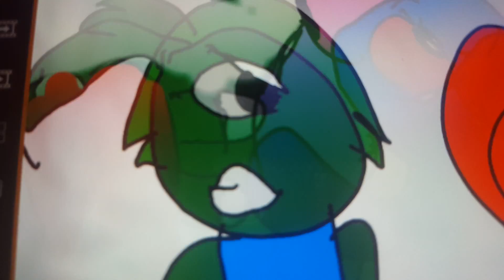April 19, 2016